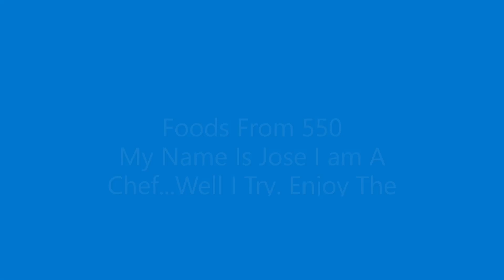kosher koshereats kosherfood koshermeat thankyou chef cooking amen chef jewish thankyou